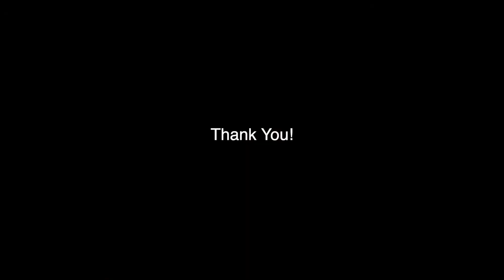Recital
Enjoy The Point CDC's first virtual recital for the Winter of 2021! Students worked privately with Ms. Linda Collazo on solo repertoire for this final presentation of diverse voices and songs!